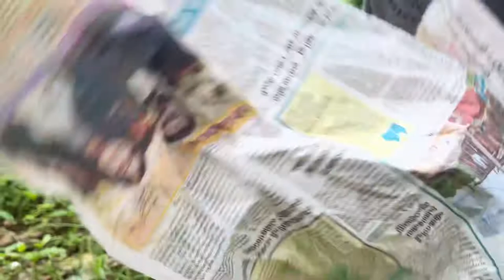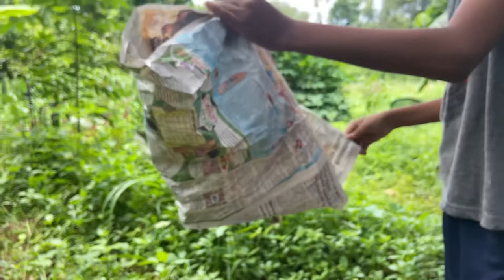Flying Fireball Experiment | Anay’s vlog & tips